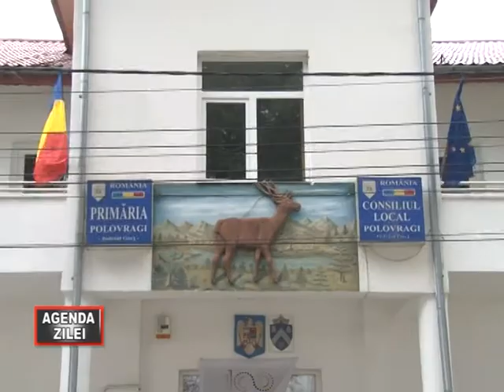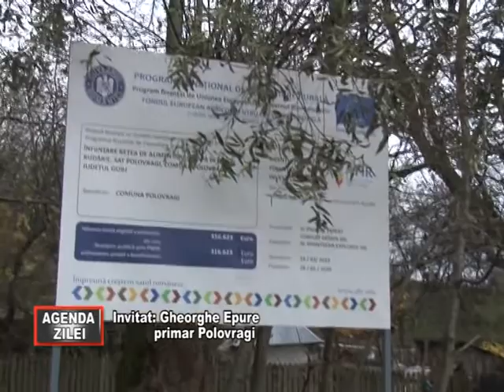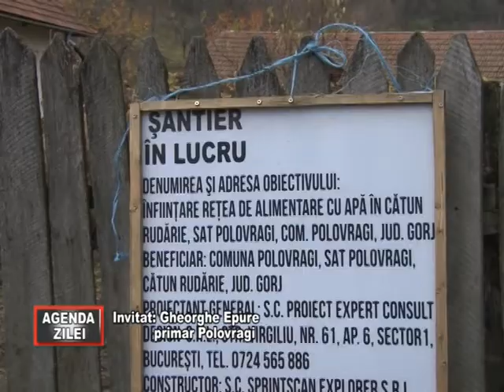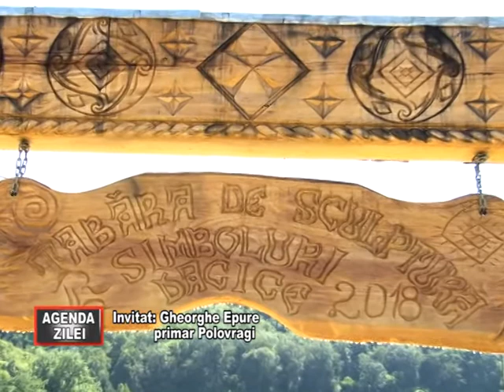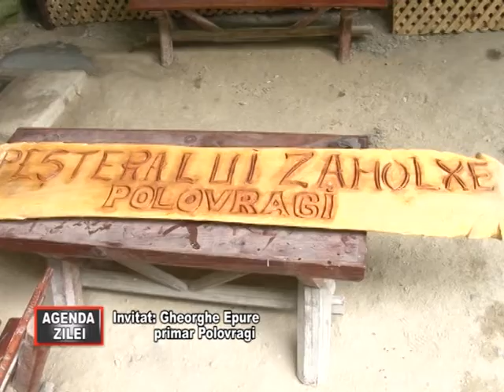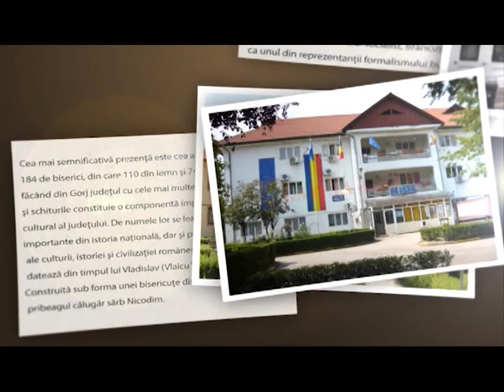Agenda Zilei Polovragi 16 08 2020